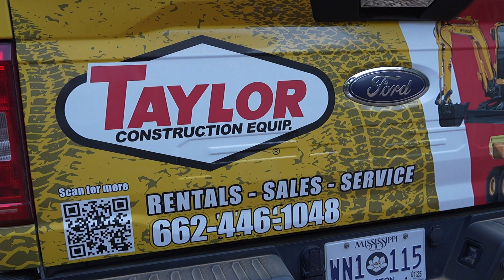Episode 32: Archery and Bowhunting with Slade Fancher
On this episode we sat down with our good friend and lifelong bowhunter, and fellow Woodsman, Slade Fancher.  Slade made a living working on, selling, setting up, and tuning bows professionally for almost 2 decades.  From central Ms whitetails to Elk in the Rockies, Slade has a lifetime of bowhunting and archery experience.   We cover a lot of ground on this one!